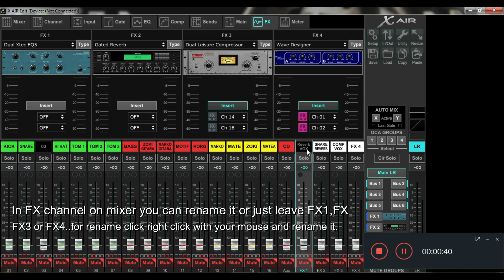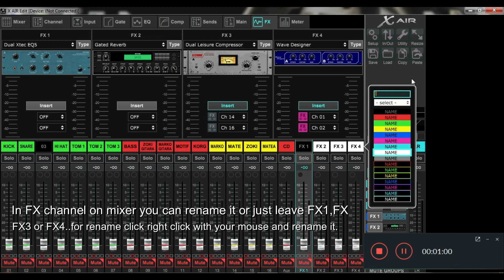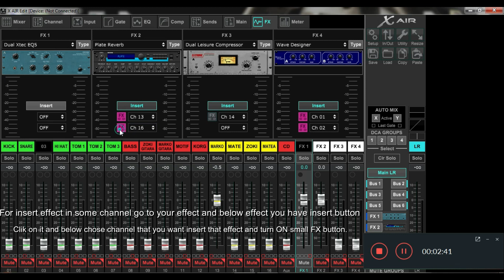X AIR - FX Channel setup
In this video you can see how to set up effects in X Air program for behringer x air mixers.